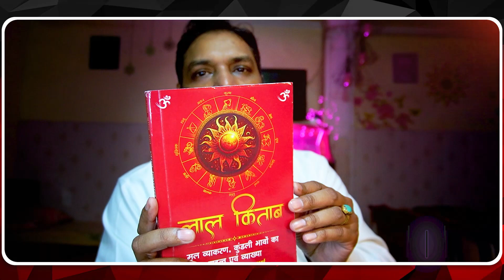बहन से लड़ाई झगड़ा कर सकता है आपको बर्बाद | जानिए इसके कारण और उपाय | Rules of Lal Kitab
मेरे द्वारा लिखी लाल किताब खरीदने के लिए आपको अमेज़न का लिंक दिया जा रहा है, यहाँ से आप किताब खरीद सकते हैं

Using Gadgets For My Videos :

lens – 50mm

Sigma lens 30mm f 1.4